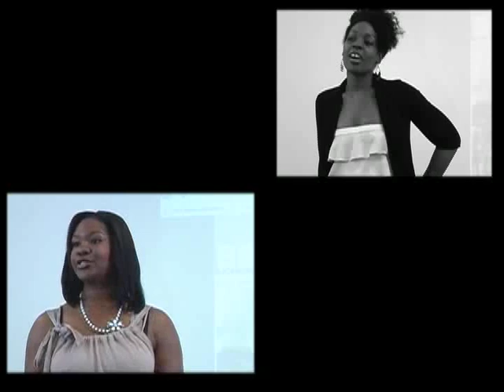Black Business Works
To identify and connect black business owners and professionals, for the purpose of growing their businesses qualitatively and quantitatively.